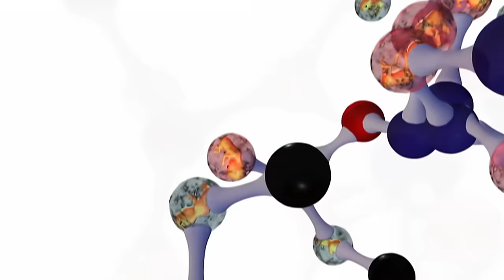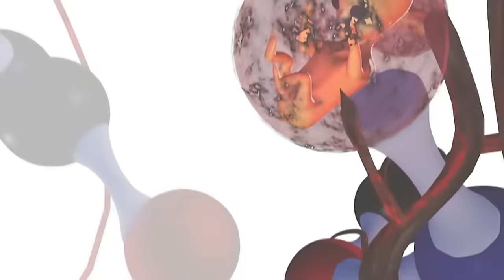Mudvayne - Dig (Official HD Video)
Watch the official music video for "Dig" by Mudvayne

Lyrics:
Dig, bury me underneath
Everything that I am rearranging
Everything that I was slowly changing